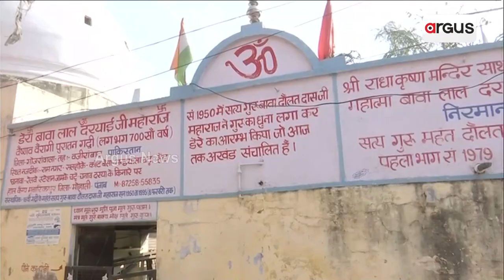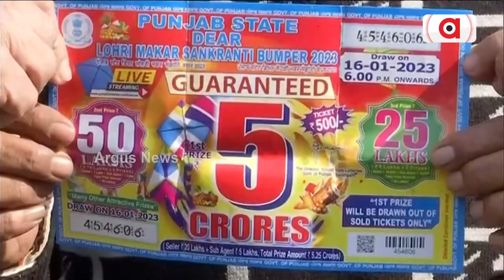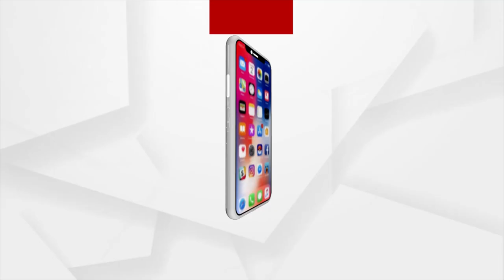88-Year-Old Man Wins Rs 5 Crore Lottery In Punjab After Buying Tickets For Ages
88-Year-Old Man Wins Rs 5 Crore Lottery In Punjab After Buying Tickets For Ages.